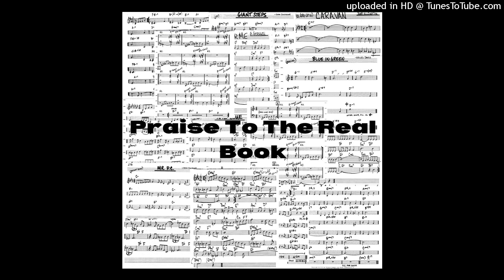Clavier - The Shadow of Your Smile